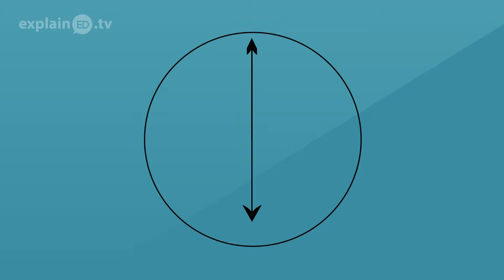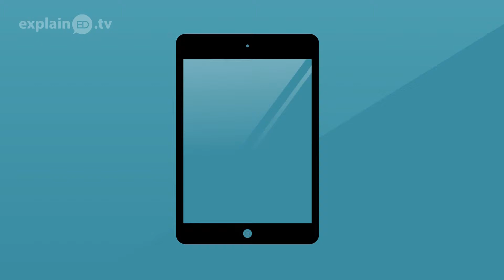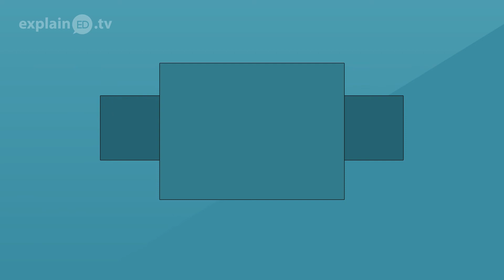"Children as Agents of Transformation" explainED by Mirjam Kumdee - Kannada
Having grown up in communist Germany but currently living in Thailand, Mirjam Kumdee, Co-Founder of Bless Chiang Mai, offers her unique perspective on children's potential. Seeing various cultural obstacles and mindsets, she believes there's so much more available than we are currently seeing. Check out this animation to hear her thoughts.